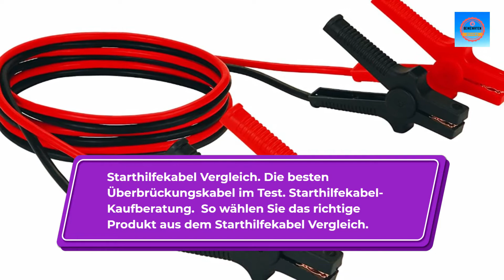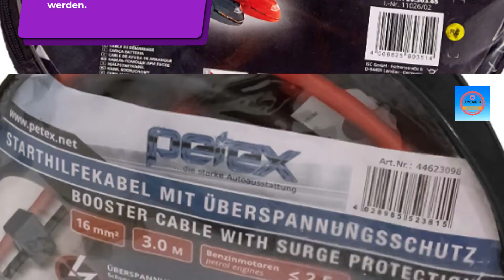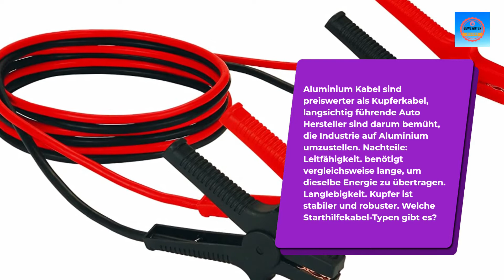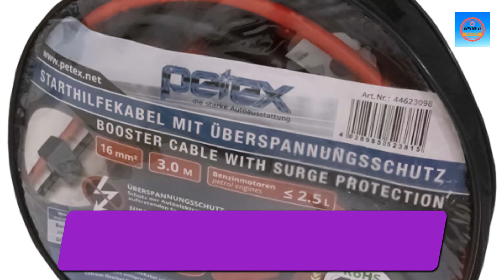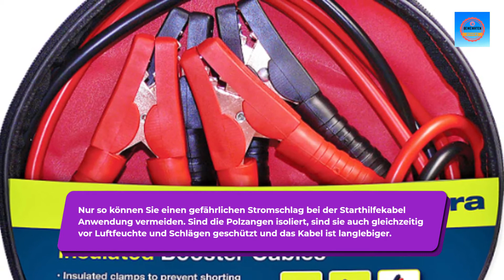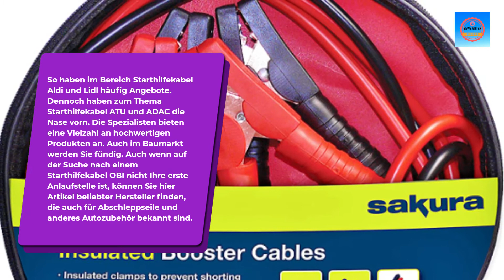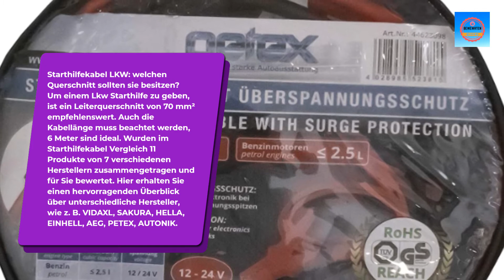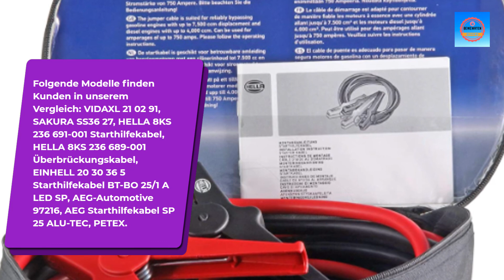Starthilfekabel Vergleich. Die besten Überbrückungskabel im Test. So wählen Sie das richtige Produkt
Starthilfekabel Vergleich. Die besten Überbrückungskabel im Test. So wählen Sie das richtige Produkt. Bewertungen, Ratschläge und Tipps.

WOLLEN SIE MEHR WISSEN? HIER LANG:

AUTONIK 121020 DIN Starthilfekabel Alu-Kupfer, Entspricht 25 mm²

Einhell Starthilfekabel BT-BO 16/1 A

Sakura Starthilfekabel SS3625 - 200 A, 3 m, für Pkw

vidaXL Starthilfekabel 1000A 2x5m KFZ PKW Überbrückungskabel

Sakura Starthilfekabel für extreme Beanspruchung SS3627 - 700 A, 4 m, farblich kodierte Klemmen - für Pkw, Fahrzeuge bis 4,5 l/4500 ccm

HELLA 8KS 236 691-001 Starthilfekabel, mit Überspannungsschutz

HELLA 8KS 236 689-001 Starthilfekabel 12/24V 350A Kabel: 3.5m

Einhell Starthilfekabel BT-BO 25/1 A LED SP für Benzin- und Dieselmotoren (4 vollisolierte Polzangen (LED-beleuchtet), mit praktischer Tragetasche)

AEG 97216 Sicherheits-Starthilfekabel SP 25, Überbrückungskabel, Starterkabel, mit Spannungsspitzenschutz in Aufbewahrungstasche, 2 x 3,5m, DIN 72553

AEG Automotive 97203 Starthilfekabel SK 16 "Alu-Tec", für 12 Volt und 24 Volt, in Aufbewahrungstasche, 2 x 3m, DIN 72553

Petex 44623098 Starthilfekabel 16 mm², mit Überspannungsschutz, Länge 3,0 m

Das ist Ihnen sicher auch schon einmal passiert: Sie wollen sich gerade auf den Weg machen, doch das Auto will partout nicht anspringen. Ein Test zeigt: Die Batterie ist leer. Falls Sie ein Starthilfekabel im Kofferraum haben, ist das zwar immer noch ein Ärgernis, aber eines, dass Sie relativ schnell lösen können.

Doch nicht jeder Starthilfekabel ist für jedes Auto geeignet. Bei einem Dieselmotor muss der Leiterquerschnitt mindestens 25 mm² betragen, bei einem Benziner reichen 16 mm². Insider-Tipp: Wählen Sie ein Starthilfekabel mit Spannungsspitzen-Schutz.

So verhindern Sie, dass die empfindliche Elektronik Ihres Autos Schaden nimmt. Ein Starthilfekabel ist eine gute Investition. So haben Sie es bereit, wenn Sie oder ein anderer Verkehrsteilnehmer einmal Probleme mit der Auto-Batterie haben. Eine schwache oder leere Batterie kann dazu führen, dass Ihr Fahrzeug nicht anspringt.

Natürlich können Sie in solchen Situationen den ADAC oder Ihren Kfz-Mechaniker rufen. In Zeiten häufiger Unfälle, z.B. im Winter ist es jedoch praktisch, wenn Sie sich bei kleineren Problemen selbst zu helfen wissen. Nicht alle Starthilfekabel sind für alle Fahrzeuge geeignet. Die gängigsten Kabel sind für Pkw mit Ottomotoren zugelassen. Haben Sie ein Dieselfahrzeug, benötigen Sie einen größeren Querschnitt.

So empfiehlt sich für Benziner ein Querschnitt von mindestens 16 mm², für Diesel ein Querschnitt von mind. 25 mm². Kupferkabel sind besonders leitfähig und zuverlässig, werden jedoch mit dem steigenden Kupferpreis immer seltener. Kaufen Sie Aluminium, sollten Sie einen Querschnittswert wählen, der ungefähr 2 Dritteln des obigen Wertes entspricht.

Achten Sie beim Starterkabel-Kauf auf isolierte Polzangen. Der Kunststoffmantel schützt Sie vor Stromschlägen. Möchten Sie die Elektronik Ihres Fahrzeuges sichern, können Sie ein Starthilfekabel mit Spannungsspitzenschutz kaufen. Der Schutz-Stecker kann jedoch nachgekauft werden.

Liegengeblieben? Keine Panik, in den meisten Situationen, in denen Ihr Auto nicht anspringt, ist eine schwache Batterie der Übeltäter. So kann es leicht passieren, dass Ihr Auto morgens einfach nicht anspringen will, oder nach dem Stopp an der Raststätte auf einmal streikt.

Wenn Sie aber ein Starthilfekabel im Kofferraum Ihres Autos haben, können Sie Ihrer Autobatterie Starthilfe geben, indem Sie das Kabel an eine Spenderbatterie anschließen. In unserem Starthilfekabel Vergleich stellen wir Ihnen unseren Starthilfekabel Vergleichssieger vor.

Wenn Sie wissen möchten, welches das beste Starthilfekabel für Ihren Pkw, Lkw oder Ihr Motorrad ist, finden Sie im Ratgeber zum Starthilfekabel Vergleich die nötige Kaufberatung, sodass Sie schnell wieder auf der Straße sind. Wie funktioniert ein Starthilfekabel?